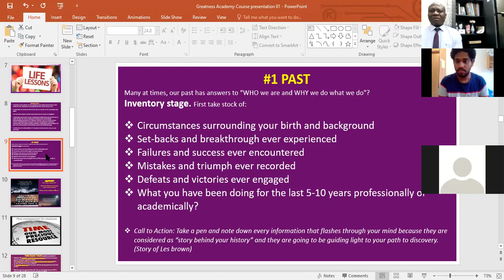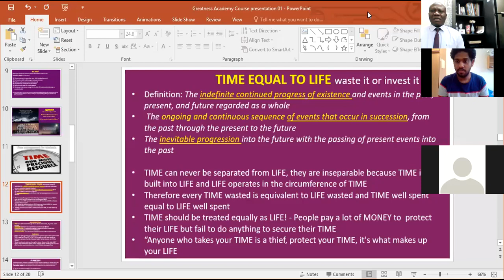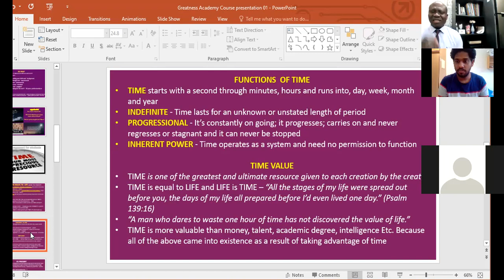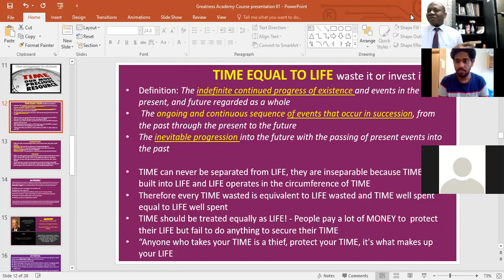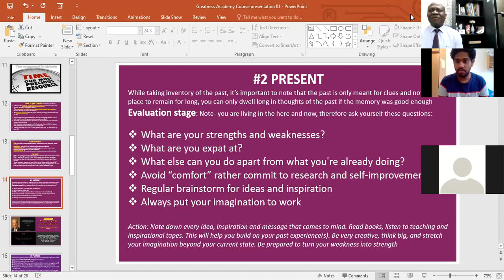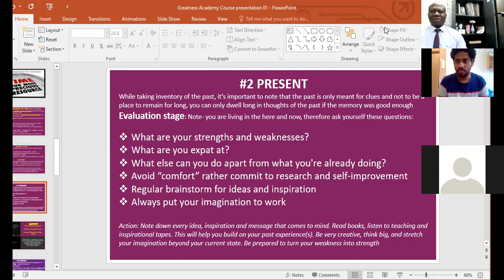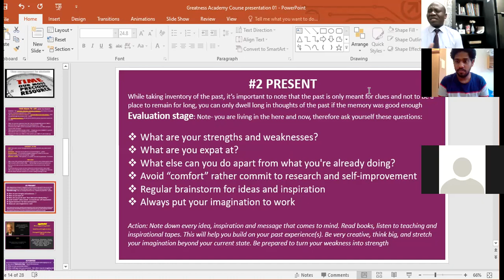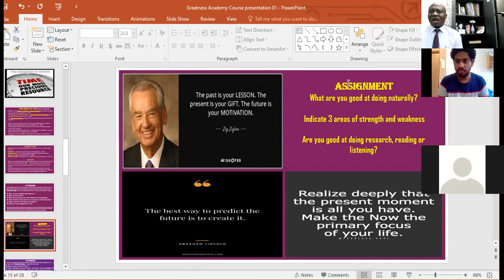How to use our Present and available Time to identify Life's Purpose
Time equal to life and evaluation of the Present